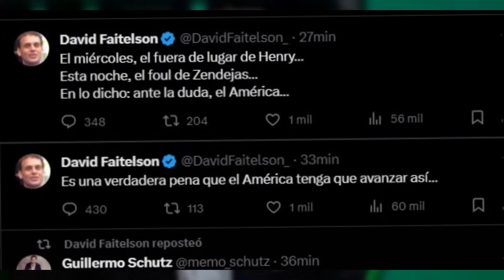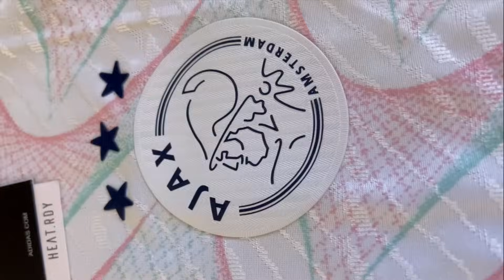FAITELSON , VACA y PELÁEZ EXPLOTAN CONTRA ROBO del América vs León EN PLENA TRANSMISIÓN DE TELEVISA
Ya no hay exucsas. Hoy el robo del América quedó evidenciado a todas luces, luego de que en plena transmisión de Televisa, los mismos narradores no sabían ni qué decir ante un robo de esa magnitud, pues el penal que el cantante Guerrero marcó a favor del América vs León, tenía que ser anulado, decisión que pudo cambiar drásticamente el rumbo de la eliminatoria.